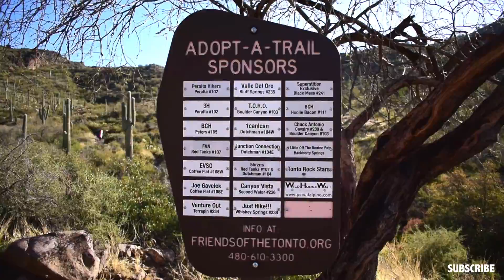Peralta Canyon Trail - Superstition Wilderness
If you're looking for a good view to see Weaver's Needle, Peralta Canyon Trail is a good start. Located in the Superstition Wilderness of Arizona, this popular 4.6 mile hike is great for both experienced and seasonal hikers. Feel free to bring your pup as long as it's leashed of course!

Be sure to get there early if you want to beat the traffic.